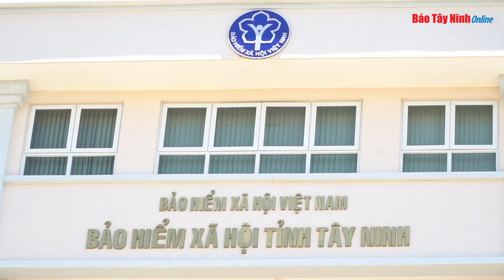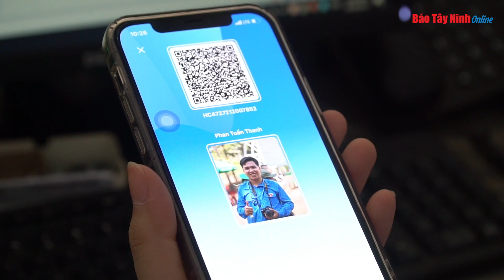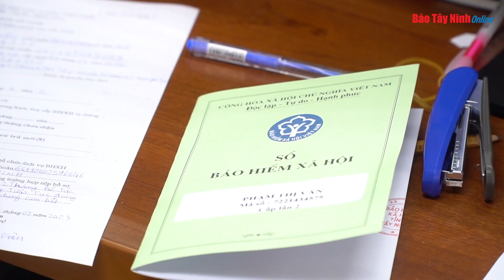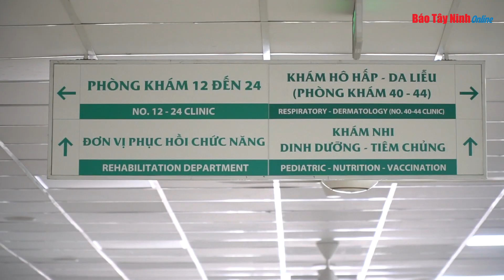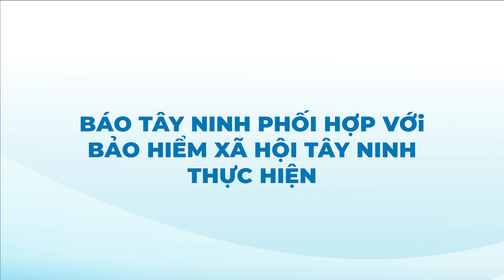Khám, chữa bệnh bảo hiểm y tế bằng căn cước công dân